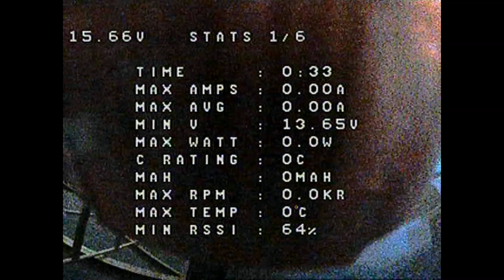Drone rescue from the IKEA Tower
In attempting a maneuver, my quad crashes on the safety grille at top the IKEA Tower.
Thanks to a friend who works on antenna towers he managed to recover my drone.

Other Equipment:
GoPro Hero Session5
ND Filter Kit